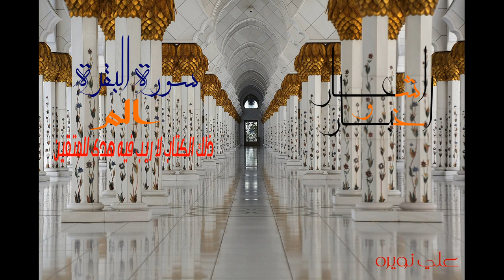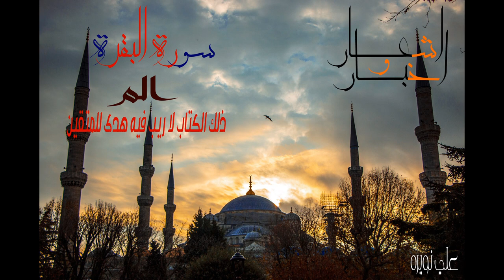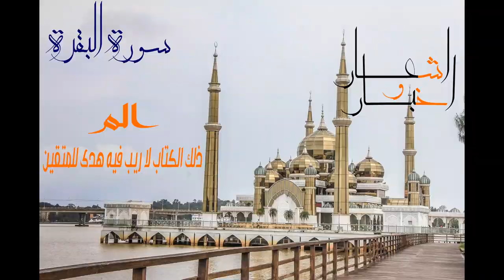سورة البقرة طاردة الشياطين * بعدة مقامات*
قناة كوميدية ترفيهية بصيغة شعرية وطريقة عصرية عندنا حصرية قصرية تركية مصرية ولا تقولي مدرسة المشير ولا النصرية-معانا انت update باستمرار - لا تفكر ولا تحتار subscribe وlike على طول لكل فيديوهاتنا يسهل لك الوصول - ومش عاوز أفضل أعيد أقول .. تعالوا ندخل للفيديوهات على طول

الكلام الذي في الأسفل لغرض نشر المقطع فقط :

القرآن الكريم سورة البقره sort albakarah بصوت على نويره noweira الشيخ القارئ احمد بن علي العجمي ناصر القطامي ماهر المعيقلي عبدالرحمن السديس سعود الشريم ياسر الدوسري سعد الغامدي مشاري العفاسي نبيل العوضي فهد الكندري محمد حسان أبو إسحاق أبوإسحاق الحويني محمد عبدالملك عبد الملك الزغبي مازن السرساوي محمد حسين يعقوب محمود المصري عمرو خالد قناة االشرق الرحمة شهر رمضان المبارك الإسلام المسلمين أهل السنة والجماعة الكويت المملكة العربية السعودية قطر البحرين الامارات دبي الجهراء ابو ظبي أبوظبي الشارقة عمان الاردن ابها أبها الباحة الرياض الدمام الخبر القصيم بريدة نجران اليمن سوريا الشام دمشق حمص حلب حماه حماة درعا لبنان المغرب الجزائر تونس موريتانيا ليبيا السودان الصومال جيبوتي نشيد صوت جميل صوت رائع مدرس طالب مبتعث امريكا بريطانيا استراليا لندن باريس جامعة كلية معهد باب الجزء الأول الثاني الثالث الرابع الخامس ريال مدريد برشلونة انتر ميلان الميلان ليفربول مانشستر يونايتد سيتي ستي بايرن ميونخ تشلسي رونالدو كأس العالم نادي الهلال النصر الإتحاد الأهلي الريان الغرافة السد العين الوحدة القادسية الرجاء الوداد البيضاوي الرياضي الصفاقسي الرياضي الأفريقي الافريقي الزعيم العالمي محمد صلاح زين الدين زيدان ميسي ميسى العميد الراقي المنتخب منتخب السعودي الكويتي البحريني المحرق الرفاع الإماراتي القطري العماني المغربي المصري الجزائري التونسي الليبي السوري اللبناني الفلسطيني اليمني الموريتاني السوداني العراقي لاعب هدف اهداف ياسر القحطاني سعد الحارثي سامي الجابر ريان بلال عبده عطيف احمد فيصل خالد عبدالله فهد عبدالرحمن محمد حمد حمود خالد اسماعيل ابراهيم يوسف يونس يعقوب سعد بدر راشد بن سالم سعد عبدالعزيز مصر القاهرة الإسكندرية المعادي الفيوم الجامع الأزهر الشيخ الشعراوي الإسماعيلي الدراويش الاسماعيلية المحلة طنطا الصعيد المنصورة سيناء الدار البيضاء أنشوده منصور السالمي الزهراني الاسماعيلية تركيا انقره اسطنبول انطاليا سواعد الاخاء عائض القرني عمر عبد الكافي سواعد الاخاء الحسد والسحر والمس طاردة الجن